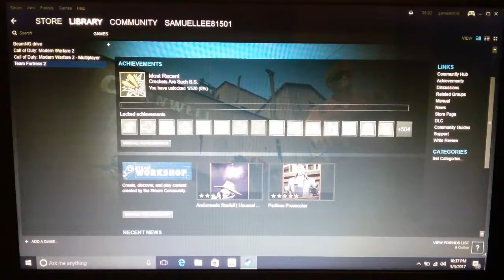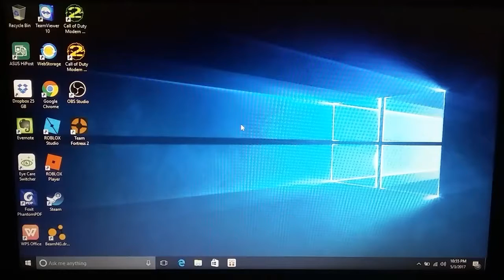Team Fortress tutorial